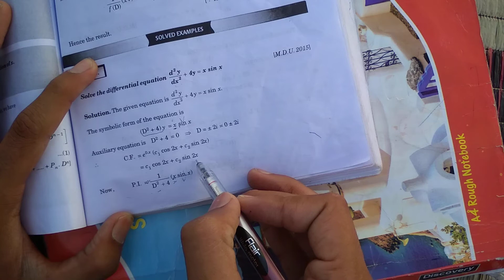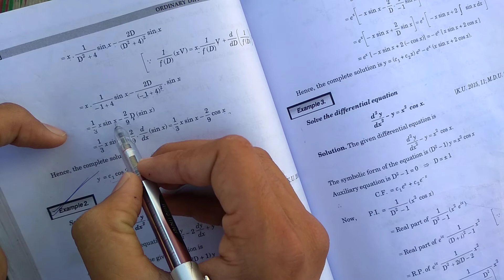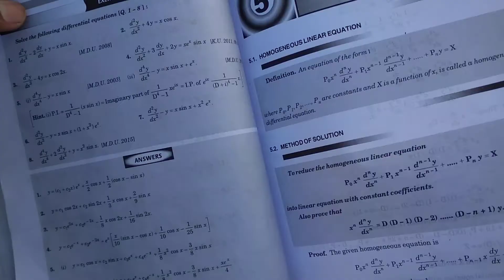Exercise 4.6 For B.A and B.Sc 2nd Semester ODE Math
Unit - 5
Homogeneous Linear Equations { Play List Link }

Unit - 6
Linear Differnational Equations of Second Order { PlayList Link }